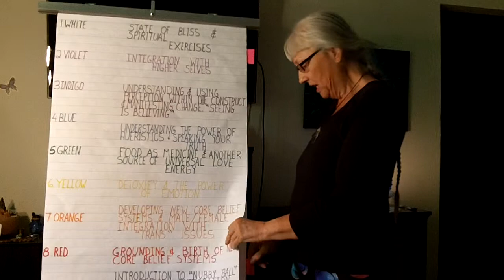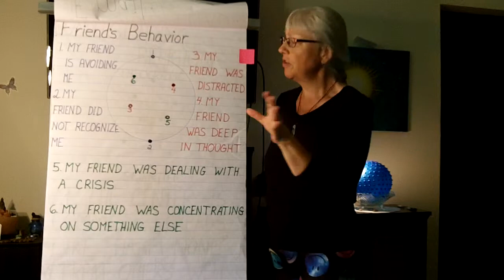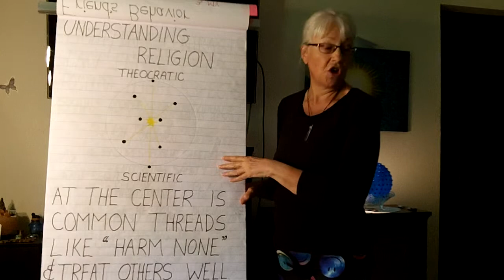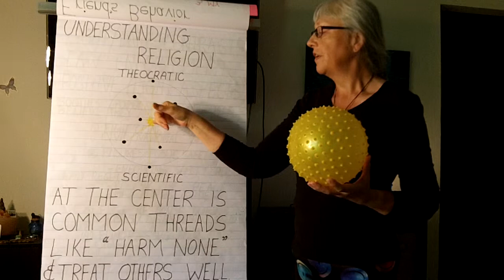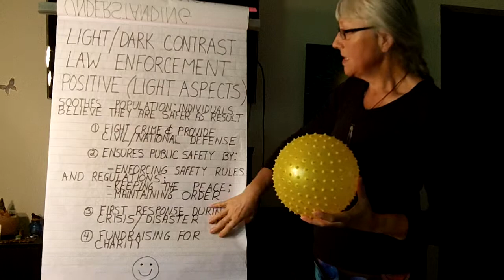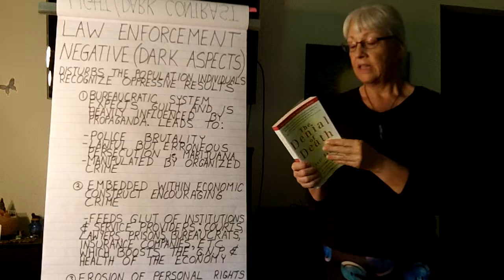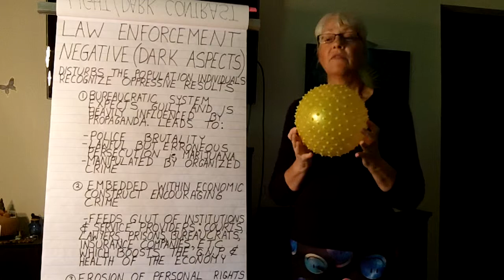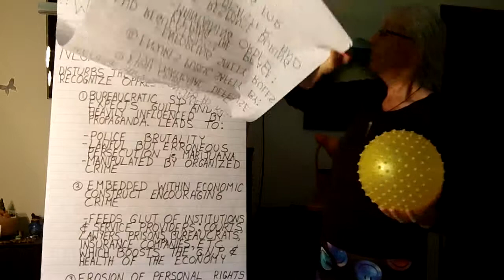Quantum Health Transformation Step 9 Black Intro 2 Nubby Ball with Light/Dark Integration LIVE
This LIVE action video component is meant to accompany the PRIMER of the same title, and shows you examples of how to understand and use the Nubby Ball tool.  I illustrate the concept of light/shadow integration with candid examples from my own life.
Note:  each Step has at least two videos by the same name.  One features the details (the PRIMER) and the other is LIVE action and features me illustrating the points from the PRIMER with my own life experiences.  They are meant to work together so please watch both to fully benefit from this workshop series.  The PRIMERS are done in slide show format.  Feel free to hit the pause button if you need more time to assimilate the information.

Find out more about my work, including my Free Resources at my